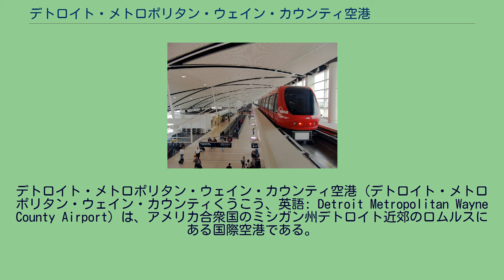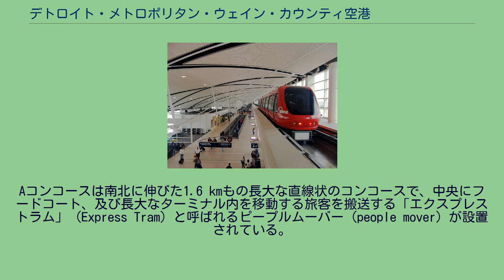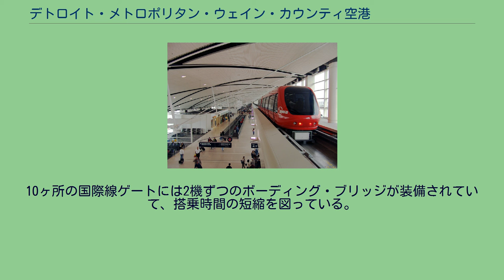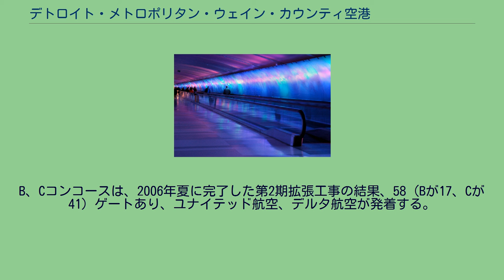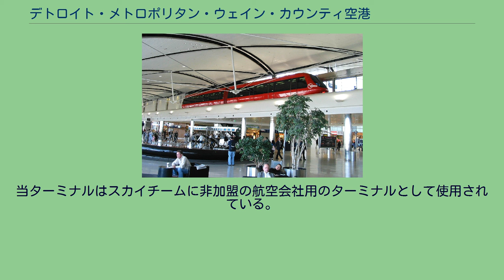デトロイト・メトロポリタン・ウェイン・カウンティ空港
ウェイン郡_(ミシガン州)
デトロイト・メトロポリタン・ウェイン・カウンティ空港（デトロイト・メトロポリタン・ウェイン・カウンティくうこう、英語: Detroit Metropolitan Wayne County Airport）は、アメリカ合衆国のミシガン州デトロイト近郊のロムルスにある国際空港である。
正式名称は、この空港がウェイン郡に位置している為で、この名称で呼ばれることもある。
一般にはデトロイト・メトロ空港（Detroit Metro Airport）とも呼ばれる。
6本の滑走路と158のゲート、及びマクナマラ・ターミナル内に設置されたウェスティン・ホテルとカンファレンスセンター、ボーイング747を整備できる能力を有する整備施設を有している。
旅客数はミシガン州内最大で、デルタ航空（旧ノースウエスト航空）及びスピリット航空のハブ空港の一つである。
空港コードはDTW(IATA)/KDTW(ICAO)。
この空港は以下の2つのターミナルから構成されている エドワード・H・マクナマラ・ターミナル内を走るエクスプレストラム マクナマラ・ターミナル、Aコンコース中央部・フードコート付近 AコンコースとB/Cコンコースを結ぶ「光のトンネル」 このターミナルは、ノースウエスト航空（現・デルタ航空）のターミナルであったDaveyターミナルを移設し、2002年2月25日にオープンした。
デトロイトのノースウエスト・ワールドゲートウェイとも呼ばれた。
2005年3月30日に、デルタ航空とデルタ・コネクションがこのターミナルに移転した。
2009年10月27日にスカイチームから離脱し、スターアライアンスへ移籍したコンチネンタル航空（現・ユナイテッド航空）を唯一の例外として、現在はスカイチーム加盟の航空会社の専用ターミナルとなっている。
コンチネンタル航空は2010年3月にノース・ターミナルへ移転した。
このターミナルにはA、B、Cの3つのコンコースがあり、合計で122のゲートがある。
Aコンコースは南北に伸びた1.6 kmもの長大な直線状のコンコースで、中央にフードコート、及び長大なターミナル内を移動する旅客を搬送する「エクスプレストラム」（Express Tram）と呼ばれるピープルムーバー（people mover）が設置されている。
エクスプレストラムには、ノース駅（North Station）、ターミナル駅（Terminal Station）、サウス駅（South Station）の3駅があり、Aコンコースの南北を約3分で結んでいる。
Aコンコースには64のゲートがあり、その内の10ゲートは国際線の出発・到着に使用される。
このコンコースはデルタ航空の大型機及び全ての国際線到着便に使用される。
10ヶ所の国際線ゲートには2機ずつのボーディング・ブリッジが装備されていて、搭乗時間の短縮を図っている。
これらのゲートは2ルートの出口経路が設置されていて、国内線到着の場合は2階のコンコースに直接出る経路となるが、国際線到着の場合、階下の入国審査・税関エリアに下りる経路をとっている。
入国審査・税関エリアは1時間に3,200名の旅客を処理する事が出来る。
国内線への乗継の場合は、税関通過後、Aコンコースの中央に上がる経路をとり、乗継をしない場合はそのまま1階の出口に出る。
B、Cコンコースは、2006年夏に完了した第2期拡張工事の結果、58（Bが17、Cが41）ゲートあり、ユナイテッド航空、デルタ航空が発着する。
全てのゲートにボーディング・ブリッジを装備しており、小型機においても滑走路上からタラップにて乗降する必要は無い。
AコンコースからB、Cコンコースへは、Aコンコース中央部から地下のトンネルで連絡されている。
このトンネルは通称「光のトンネル」と呼ばれていて、照明が時間とともに様々に変化する設計となっている。
また、ここは東部標準時（イースタンタイムゾーン）に属している事が、3ヶ国語（英語、日本語、中国語の順）で放送される。
このターミナル内では、ほとんどの標示が英語と日本語で併記されているのが特徴的である。
ノース・ターミナルは2008年9月17日に営業を開始した。
当ターミナルはスカイチームに非加盟の航空会社用のターミナルとして使用されている。
2010年3月にコンチネンタル航空がノース・ターミナルへ移転した。